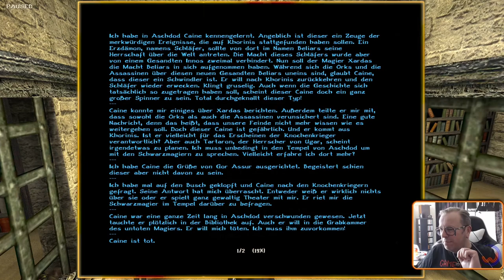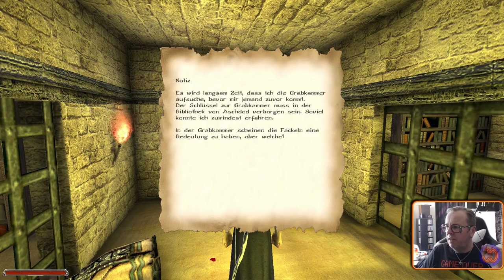CAINE IST TOT!.⚓ODYSSEE-Im Auftrag des Königs, V2.6 (L'Hiver) #375★Let's Play [Gothic 2 Mod][GER]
Entwickler/Publisher:
Piranha Bytes/Jowood